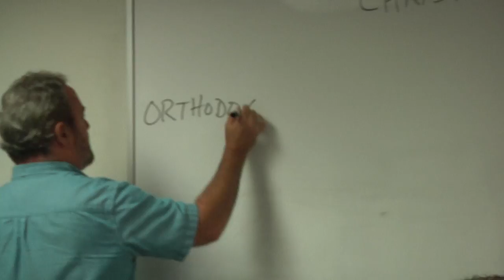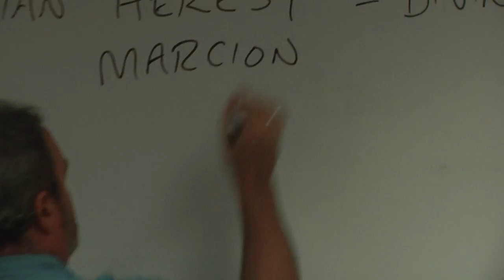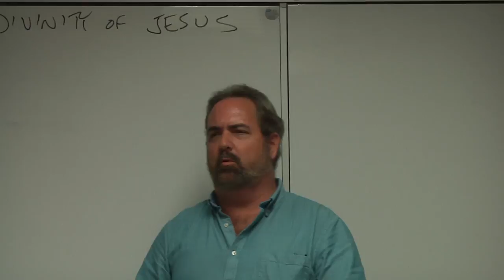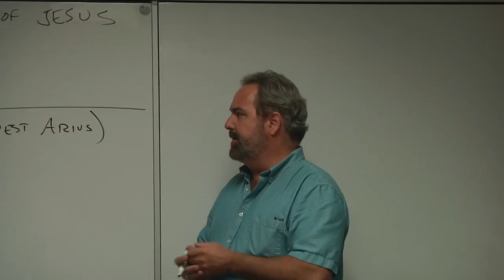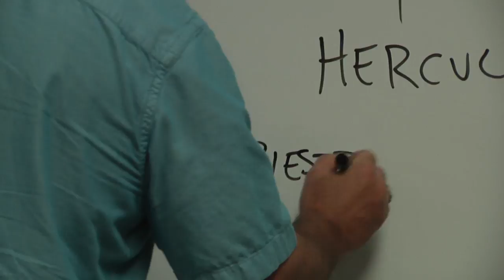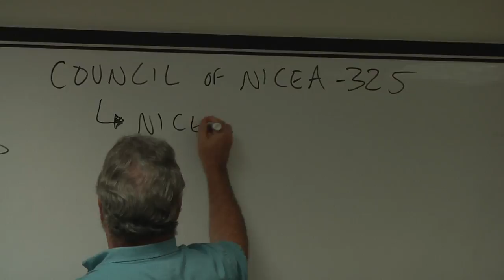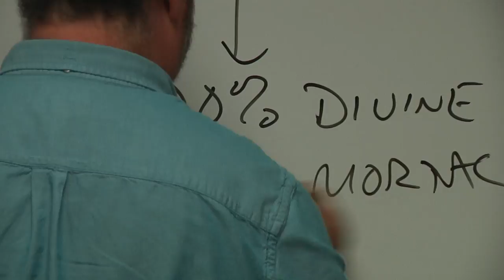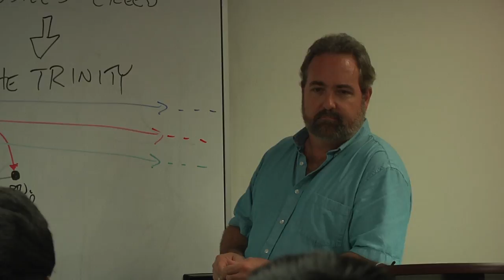Christian Heresy I: Marcionism, Monophysitism, Arianism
Variant beliefs of primitive Christianity: Marcionites, Monophysites, Arians--orthodox response, NIcene Creed